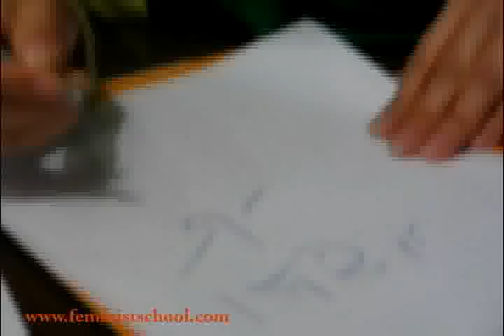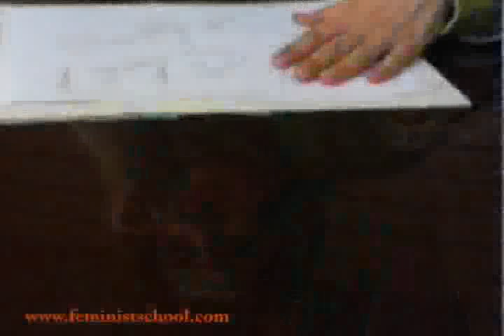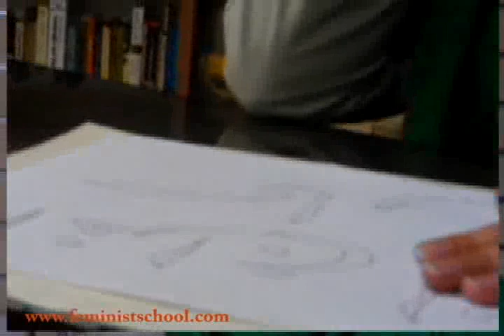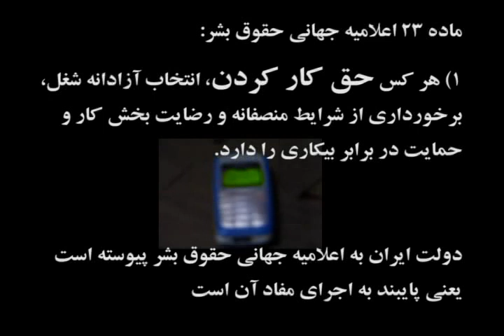Everyone has the right to work / by Noushin Ahmadi Khorasani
«کار، حق من است» /  مصاحبه ای با نرگس محمدی در مورد اخراج وی از محل کارش